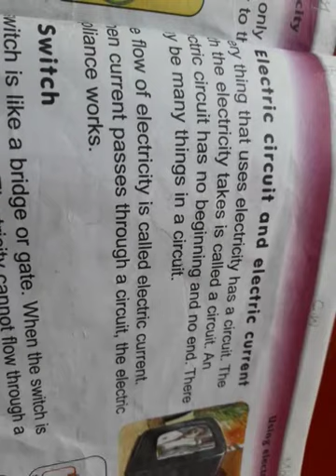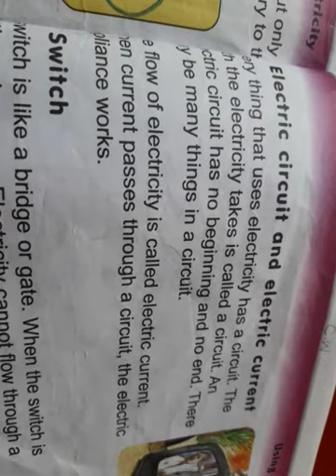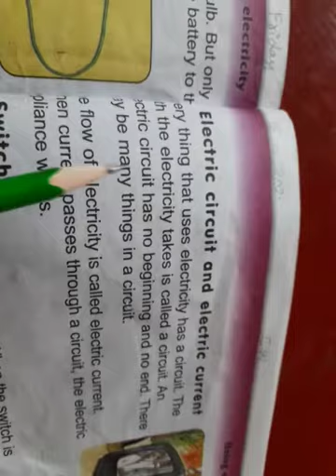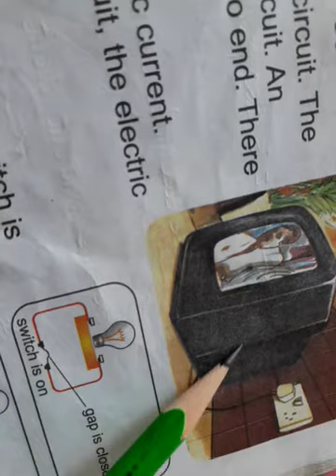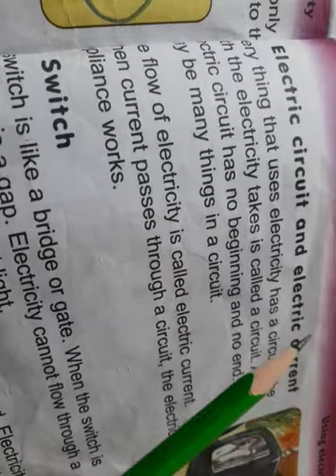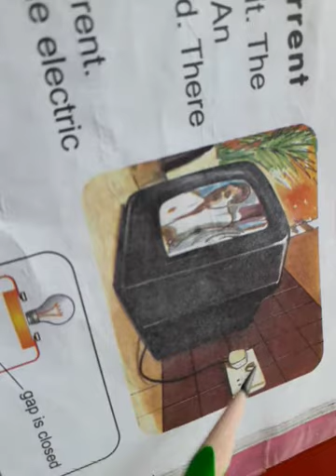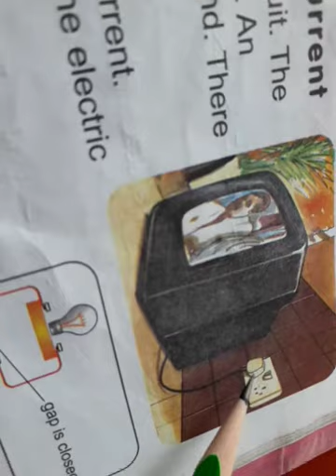Science Class 3.. (Ms. Nida Zamurad) Lesson#18, Lecture#26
Using Electricity